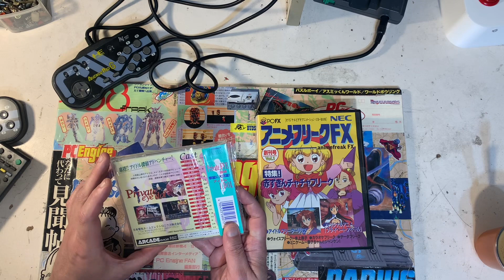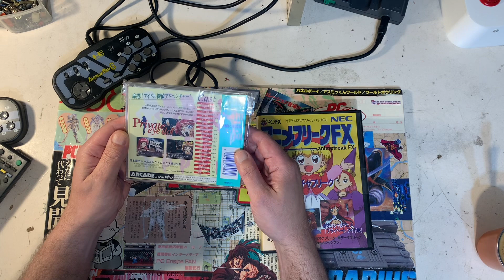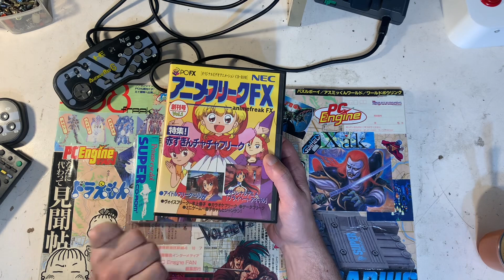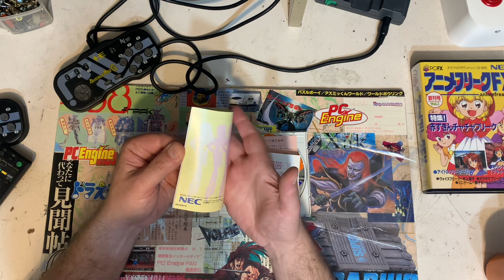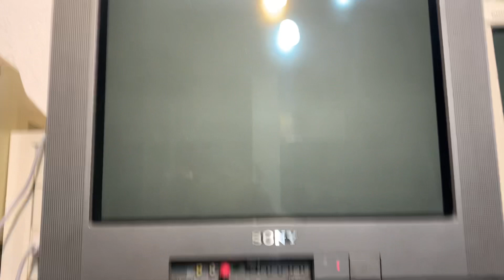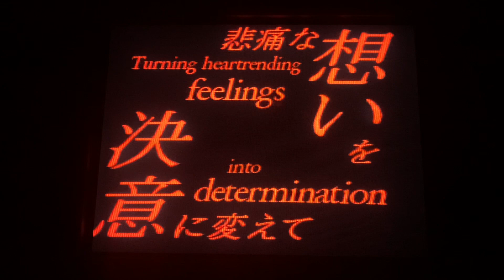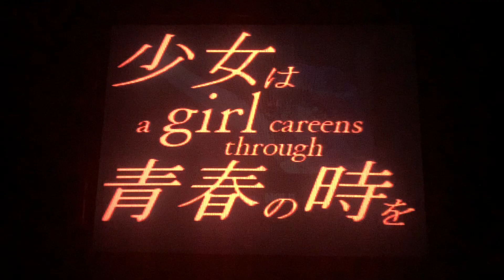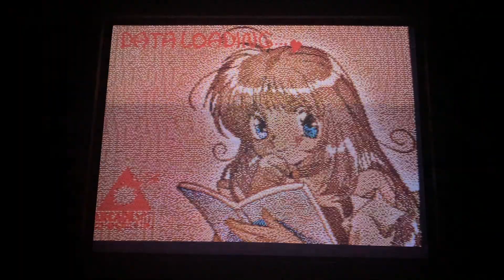Pc Engine Private eyedol traducido al inglés